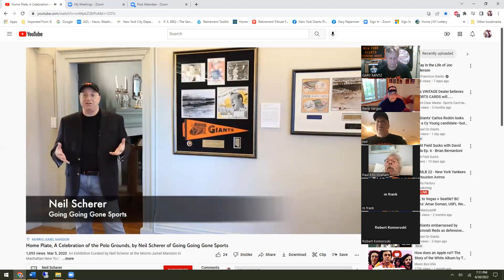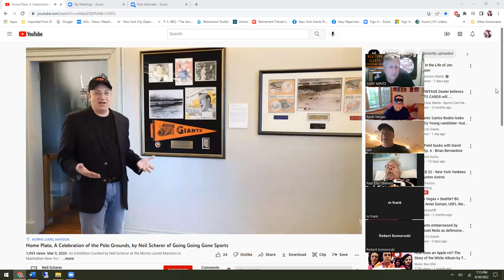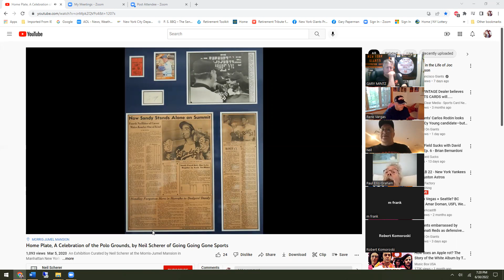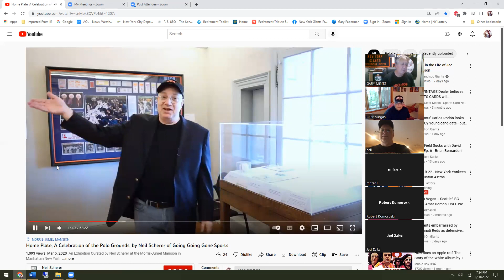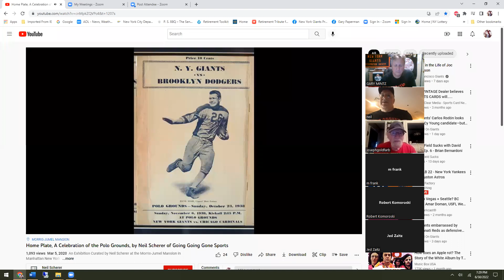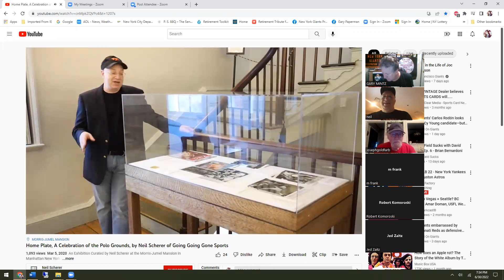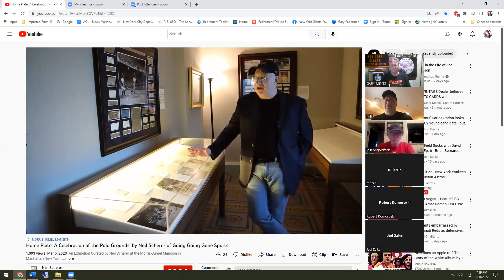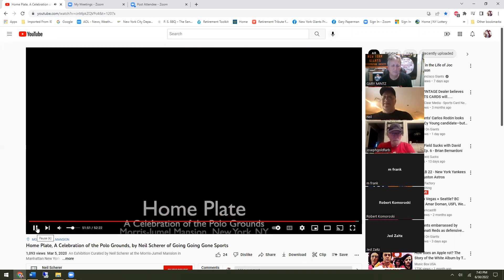- NEIL SCHERER ON HIS POLO GROUNDS EXHIBIT - NEW YORK GIANTS PRESERVATION SOCIETY-6/30/2022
CURATOR NEIL SCHERER DISCUSSES HIS EHIBIT, HOME PLATE, A CELEBRATION OF THE POLO GROUNDS.  SESSION FROM 6/30/2022